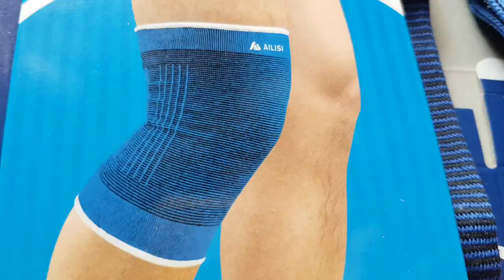băng gối, (50k 1cặp),băng khớp gối, băng bảo vệ khớp gối, shop ship hàng tận nơi toàn quốc